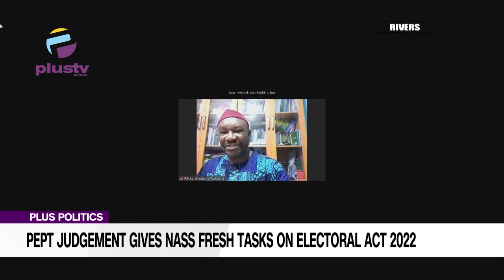PEPT Judgement Gives NASS Fresh Tasks On Electoral Act 2022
Prof Richard Aducje Wokocha, Law Professor Rivers State University